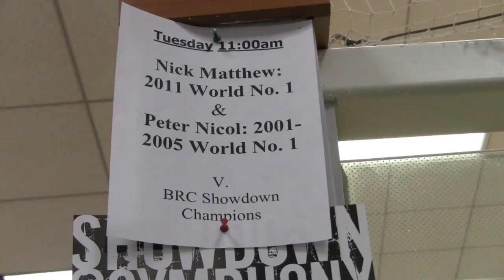Peter Nicol and Nick Mathew at the BRC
Peter Nicol and Nick Mathew spent an afternoon at the BRC (before Symphony Showdown 2011) to play with the local club tournament winners.